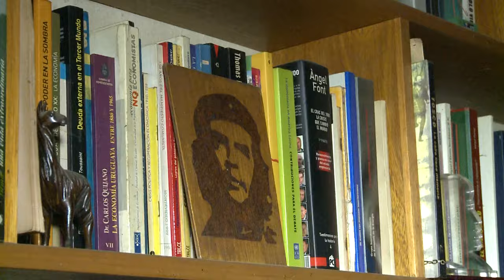MANO A MANO CON MUJICA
Entrevista exclusiva de UNIRIO TV en la casa del ex presidente uruguayo, José "Pepe" Mujica, tras haber recibido el título de Dr. Honoris Causa de la Universidad Nacional de Río Cuarto en junio de 2022.